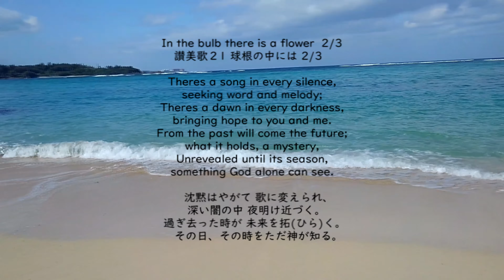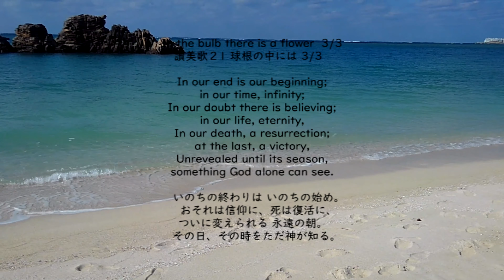球根の中には 日本語 英語 沖縄の海 Hymn of Promise In the bulb there is a flower